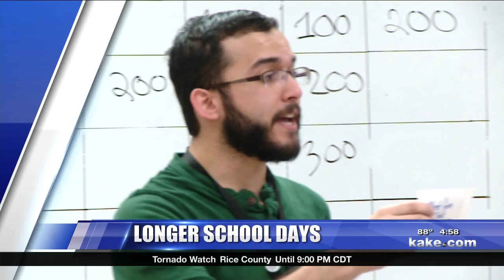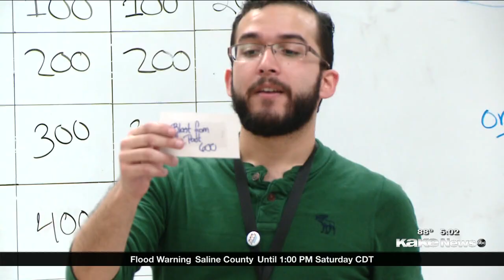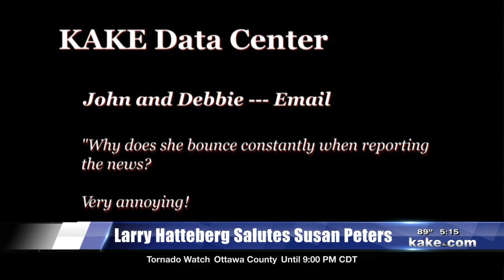KAKE - Susan Peters' Final Newscast, 5/25/2016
This is the final newscast of longtime KAKE news anchor Susan Peters. While much of it proceeds as normal, there are tributes from Larry Hatteberg, her daughter Jenna and others. Commercials not included.